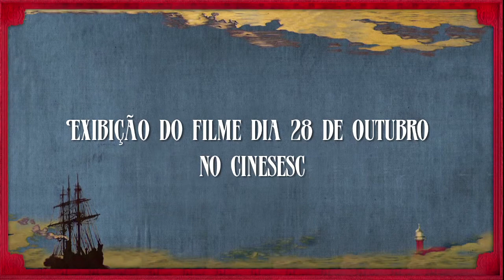Os Náufragos do Louca Esperança - Ariane Mnouchkine comenta o DVD em produção pelo Selo Sesc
O Selo Sesc está produzindo no Brasil o DVD do filme Os Náufragos do Louca Esperança, do Théâtre du Soleil. Em três vídeos curtos, a diretora do grupo, Ariane Mnouchkine, conta um pouco da história do filme e da companhia.
Neste, ela nos fala um pouco sobre o DVD em produção pelo Selo Sesc.